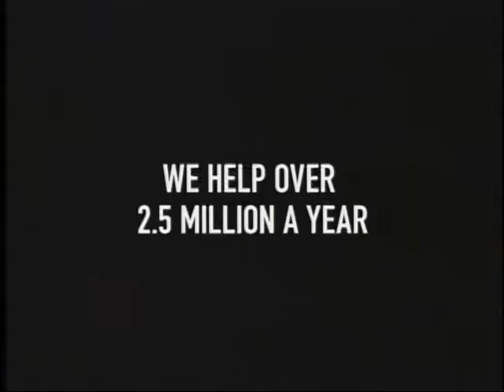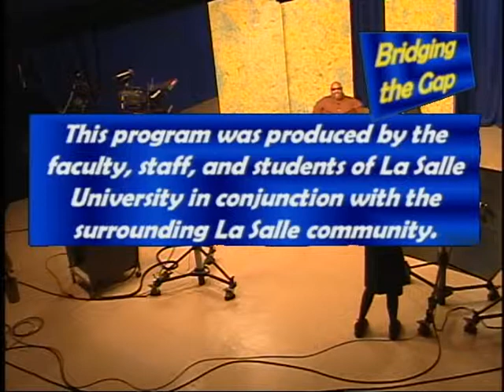Bridging the Gap #0404 Veteran Services 12-3-13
Host Todd Johnson talks about veteran services offered at the Broad Street Ministry with director Joe Eastman. Recorded 12-3-13.